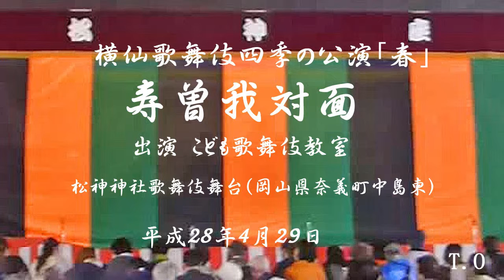横仙歌舞伎「寿曽我対面」こども歌舞伎教室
岡山県奈義町横仙歌舞伎子供歌舞伎教室の小学1年生から中学1年生までの15人による「寿曽我体面」